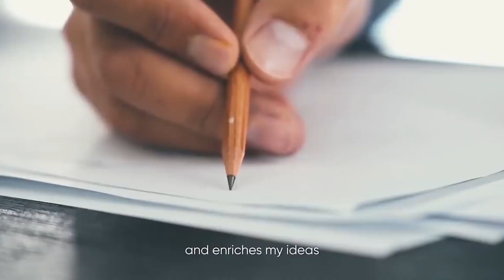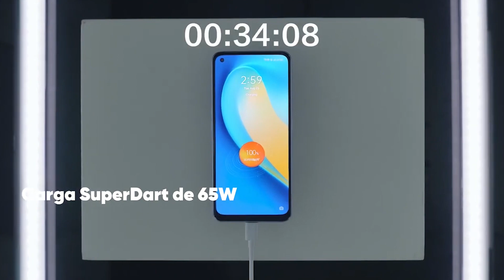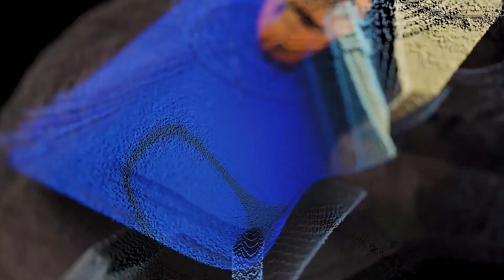Realme en México ¿Una decepción? / Todo lo que debes saber (Precios, dónde comprar y más)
Amigos en este video analizamos todo acerca de la llegada oficial de Realme a México, sobre todo hablamos de los precios, dónde comprar y las promociones de lanzamiento. A continuación las mejores ofertas:

TIENDA OFICIAL REALME MEXICO EN AMAZON📱🤑:

REALME BUDS Q📱🤑:

REALME WATCH S📱🤑:

REALME 7📱🤑:

REALME 7 PRO📱🤑:

OFERTAS DESTACADAS

REALME 6 PRO AMAZON📱🤑:

REALME C15 EN ALIEXPRESS📱🤑:

REALME 7 ALIEXPRESS📱🤑:

REALME 7 PRO ALIEXPRESS📱🤑:

REALME 6 PRO ALIEXPRESS📱🤑:

REALME C3 AMAZON📱🤑

POCO X3 NFC AMAZON📱🤑:

REDMI NOTE 9S AMAZON📱🤑:

MOTO ONE FUSION PLUS AMAZON📱🤑:

OFERTAS AMAZON

UMIDIGI EN AMAZON📱🤑:

UMIDIGI S5 PRO ALIEXPRESS📱🤑:

SAMSUNG TAB 7🤑:

TV SAMSUNG 4K🤑:

GALAXY A01📱🤑:

REDMI 9📱🤑:

GALAXY A21S📱🤑:

REDMI NOTE 8📱🤑:

GALAXY A51📱🤑:

REDMI NOTE 9📱🤑:

GALAXY A71📱🤑:

HUAWEI FREEBUDS 3I🤑:

REDMI NOTE 9S📱🤑:

HUAWEI P40 LITE📱🤑:

MOTO G9 PLAY📱🤑:

GALAXY WATCH ACTIVE 2📱🤑:

POCO F2 PRO📱🤑:

XIAOMI MI A2 LITE📱🤑:

BLACKVIEW BV5900📱🤑:

PREVENTA PLAYSTATION 5📱🤑:

PLAYSTATION CAMERA PS5📱🤑:

AUDÍFONOS PS4 EDICIÓN THE LAST OF US📱🤑:

SPIDERMAN MILES MORALES PS5📱🤑:

XBOX ONE X📱🤑:

ECHO DOT 3RA GENERACIÓN📱🤑:

GOOGLE PIXEL 4A📱🤑:

REDMI 9A📱🤑:

OUTLET DE CELULARES EN AMAZON📱🤑:

MOTO ONE FUSION PLUS📱🤑:

HUAWEI P40 LITE📱🤑:

AUDÍFONOS LOGITECH DIADEMA CON MICRÓFONO📱🤑:

WEBCAM LOGITECH C920📱🤑:

DISCO DURO TOSHIBA📱🤑:

WEBCAM PARA CONFERENCIAS📱🤑:

FIRE TV STICK📱🤑:

WEBCAM CON MICRÓFONO📱🤑:

REDMI NOTE 9📱🤑:

AUDÍFONOS GAMER REDLEMON📱🤑:

ELECTRÓNICOS EN AMAZON📱🤑:

REDMI NOTE 8 AMAZON📱🤑:

BLACK SHARK AMAZON📱🤑:

CELULARES EN ALIEXPRESS
INIFINIX ZERO 8📱🤑:

BLACKVIEW BV6300 PRO📱🤑:

POCO X3 NFC 📱🤑:

VIVO IQOO NEO 3📱🤑:

ONEPLUS NORD📱🤑:

UMIDIGI S5 PRO📱🤑: